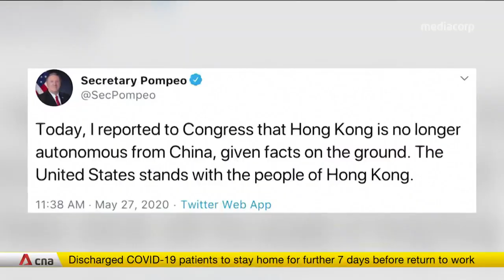Observer on impact of national security law on Hong Kong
China has criticised the United States after Washington declared that it no longer considers Hong Kong politically autonomous from Beijing. Tensions are also soaring as China moves one step closer towards implementing a controversial national security law in Hong Kong. Andrew Shuen, Research Director at the Lion Rock Institute, explained what consequences these developments could have on Hong Kong.